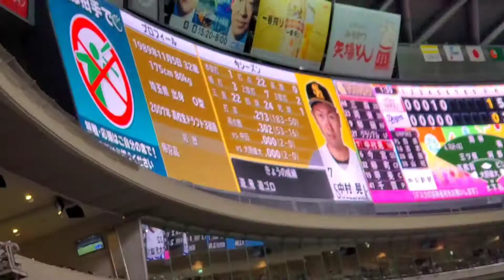20220603 ﾌﾞﾚｲｸﾀｲﾑ♪チアドラゴンズ2022のダンスパフォーマンス 5回ｳﾗ終了後 中日ﾄﾞﾗｺﾞﾝｽﾞ主催試合@ﾊﾞﾝﾃﾘﾝﾄﾞｰﾑ ﾅｺﾞﾔ［ｾ･ﾊﾟ交流戦］ﾅｺﾞﾔﾄﾞｰﾑ